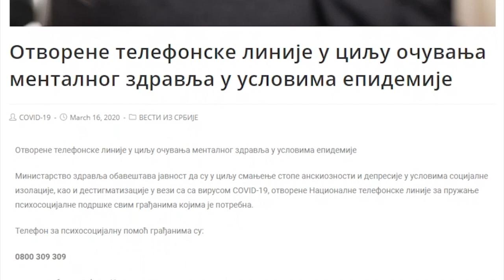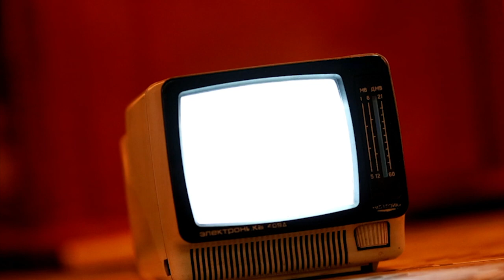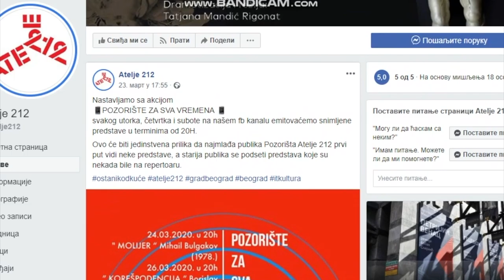Srednjoškolci vs Izolacija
Dragi srednjoškolci,
roditelji srednjoškolaca,
kao i svi ostali koji sada provodite vreme kod kuće više nego ikad,

U ovom video snimku vaspitač Stefan Lazarević predstavlja vam predloge kako da kvalitetno upotpunite svoje vreme provedeno kod kuće.
Kao što je Stef rekao, navedite nam u komentarima vaš omiljeni film, da i mi uživamo!
Vaši prosvetni ratnici :)

Govori:
Stefan Lazarević, diplomirani vaspitač u domovima

Video edit:
- Stefan Ljubomirović, diplomirani učitelj

3. Jugoslovensko dramosko pozorište u Beogradu

10. Anybooks aplikacija za besplatno čitanje knjiga

12. Lista podkasta iz Srbije i regiona

13. Preko 450 online kurseva sa svetski poznatih univerziteta poput Brown, Harvard, Cornell, Princeton, Yale i drugi (IT, medicina, inženjerstvo...)

14. Google vodič kroz muzeje

15. Virtuelne ture Narodnog muzeja

16. Koncerti klasične muzike uživo

17. Obiđite svetske muzeje virtuelno

18. Narodno pozorište u Beogradu, online predstave; repertoar